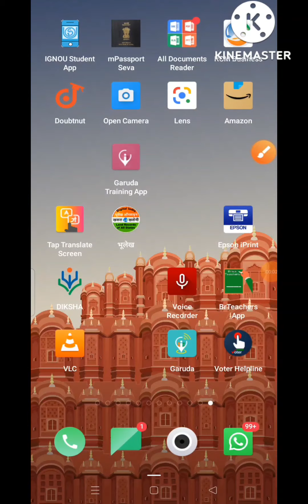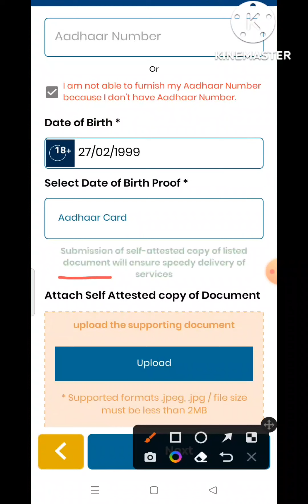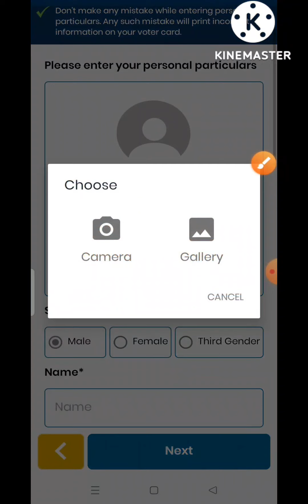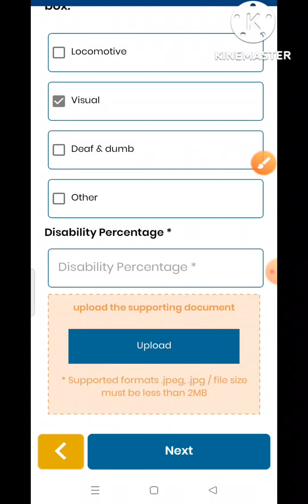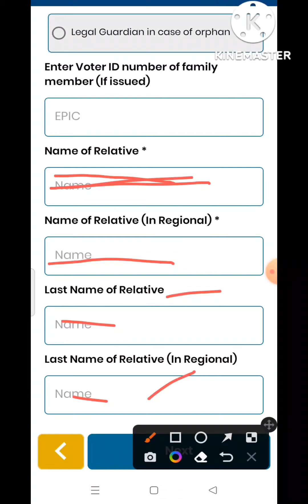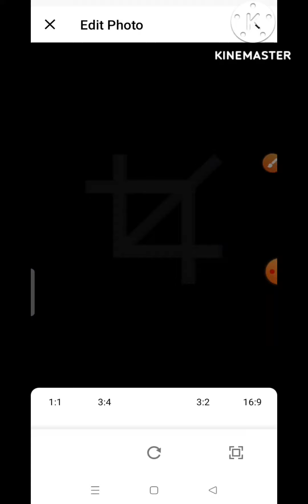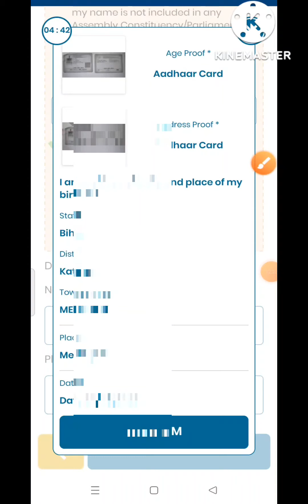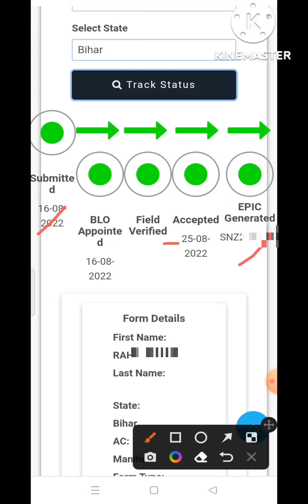garuda app se form 6 kaise bhare। voter id card kaise banaen। new voter id card apply online 2023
About this Video:- Dosto is video me Maine aapko new voter id card apply online Kaise Kare  ki jankari diya h ummid hai aapko ye video pasand aaya hoga

jis aawedak ka age 21+ hoga unhen age declaration form upload karna hoga sath hi address aure date of birth certificate ka documents ko BLO se contact kar original dikhana hoga tab BLO field verification karnege.

garuda app form 6 kaise bhare
form 6 kaise bhare hindi online, form 6 kaise bhare, form 6 kaise bhare hindi me,. online form 6 kaise bhare